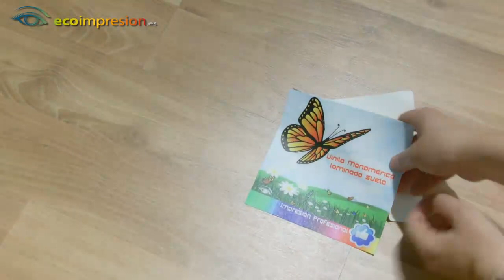Vinilo monoméricos impresión digital laminado especial para suelos.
Vinilo monomérico personalizado a tu medida, imprimiendo la imagen que tu desees, con protección especial para poder colocarlo en el suelo de centros comerciales y establecimientos.